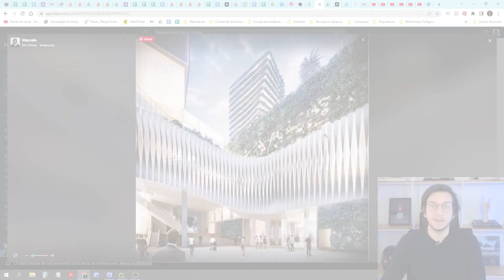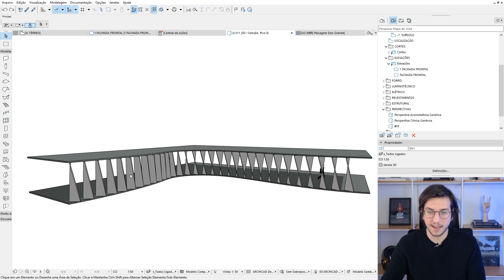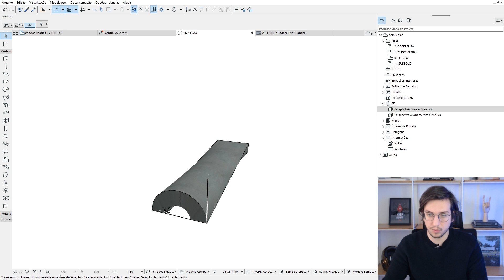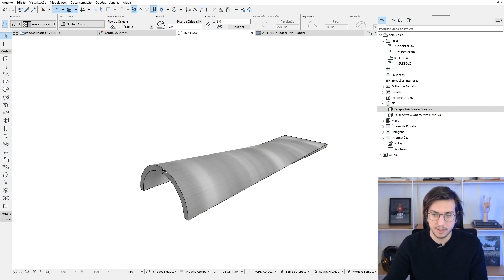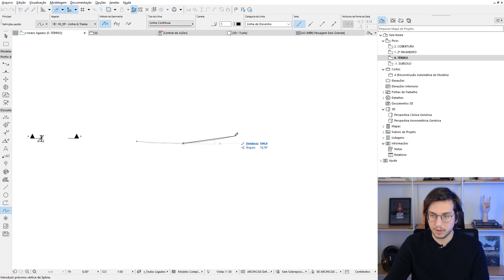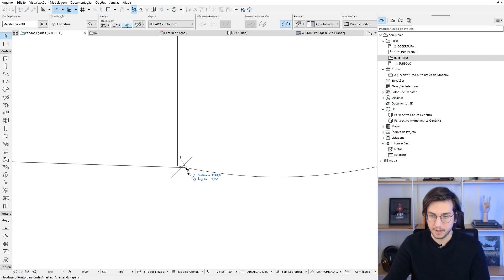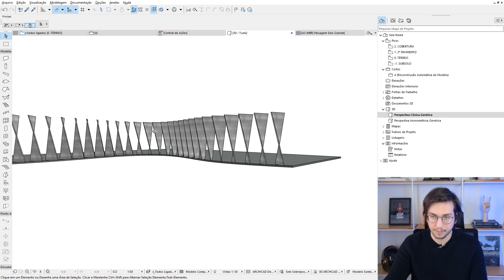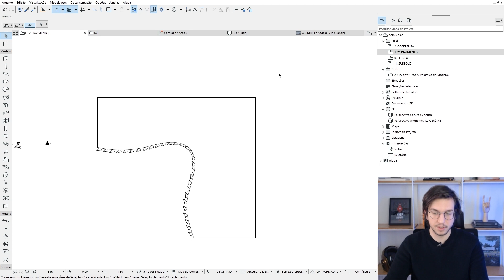Como fazer Brises Retorcidos no Archicad | Hub Prática Criativa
Hoje, você vai ver na prática como fazer Brises Retorcidos no Archicad. Essa foi uma dúvida de um dos nossos alunos e pode ser a sua também.

Bora alcançar a máxima produtividade nos seus projetos!

Confere aí e deixa nos comentários o que achou e quais são os próximos conteúdos que vocês querem ver por aqui!

👉 Te ensinamos a ganhar produtividade com o Archicad!